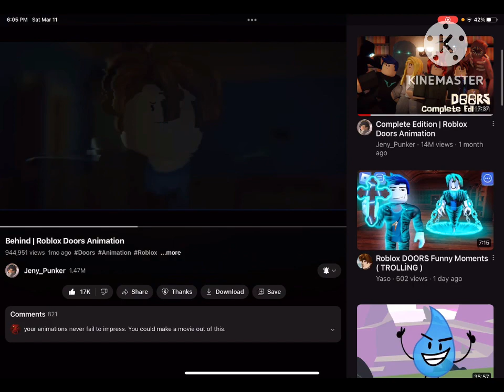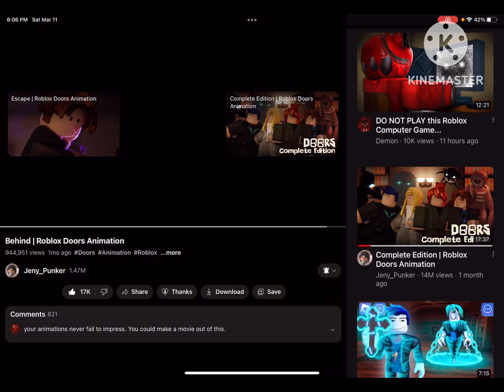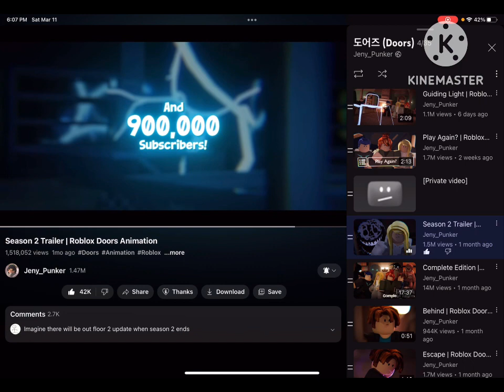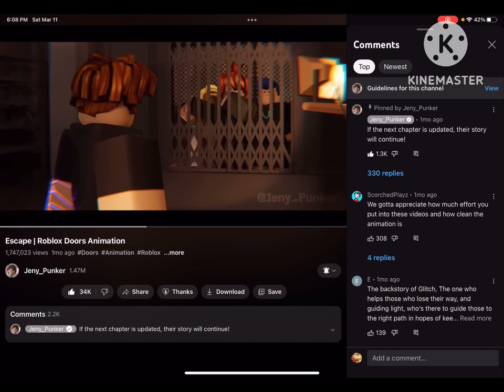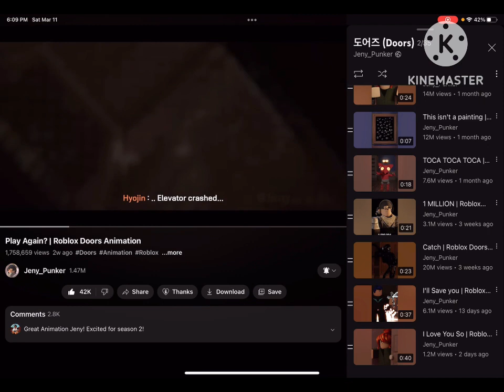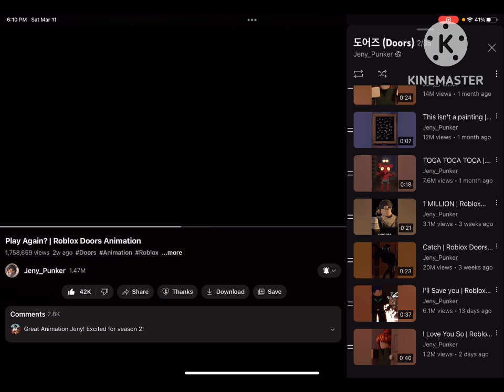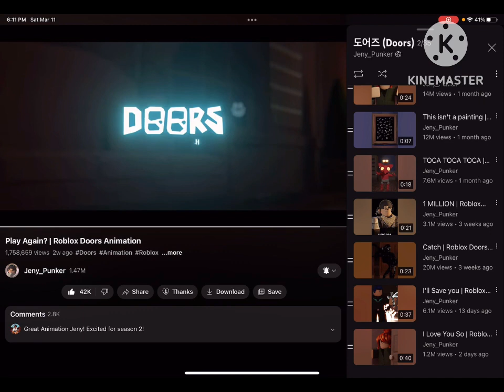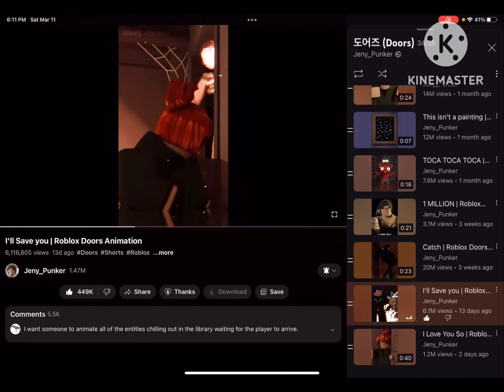Jeny_Punker (Not that much of the react season)